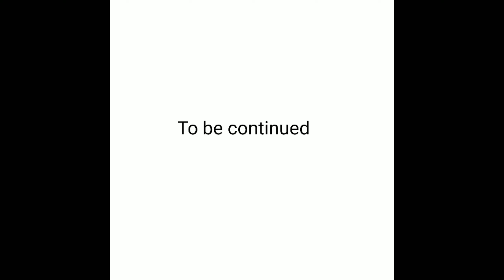theStartOfTheWar MappingWarPart 14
oooo chargin rava